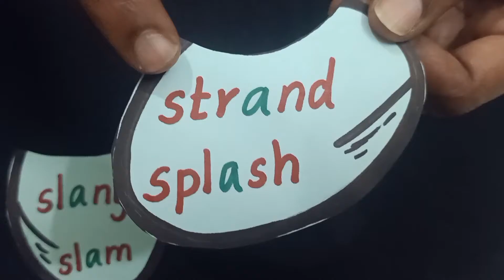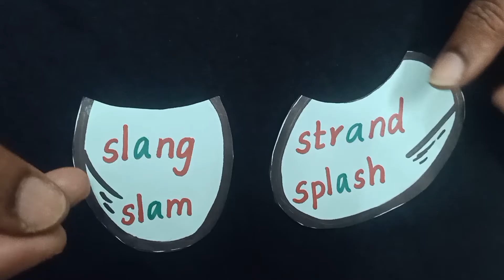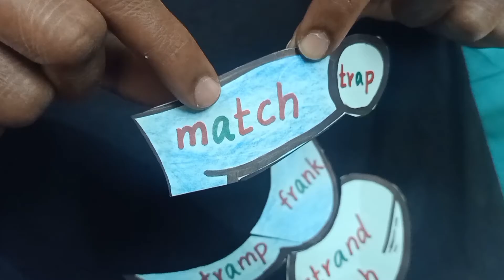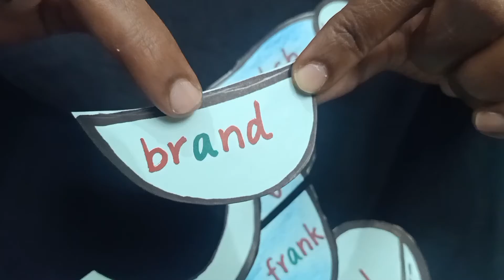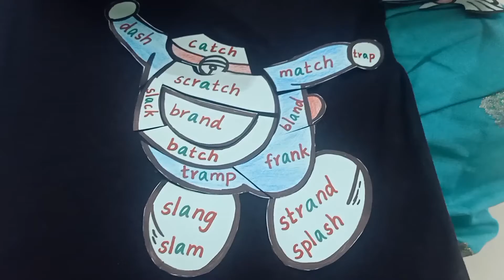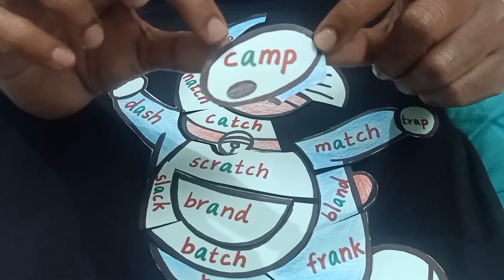Reading Practice/Phonetic Method/"a"Sound Words.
This Video will help your child to use
phonics to read words.
  To develop  your vocabulary &
Reading skill.